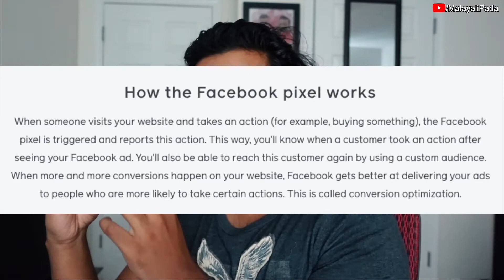Apple will BREAK Facebook - Malayalam Tech News | iOS 14.5 Privacy Update 🤯🤫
Hi everyone,
Today I wanted to share with you what the new iOS 14.5 upgrade will bring to us. This new update WILL break the advertising industry from Facebook. The new upgrade asks the users "If they want to share their data with applications" - this is a BIG PUNCH to Facebook. I'm sure Facebook will find SOME OTHER WAYS to harvest our data.